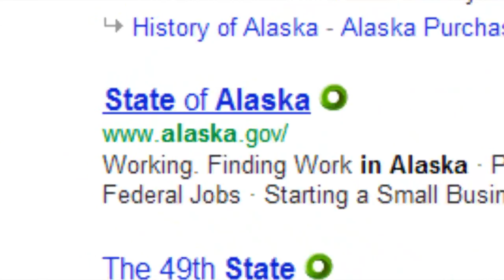Is Alaska a state? Feat. McKenzie Milam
He's trapped in 1958, and can't accept the changes that the next year brings.